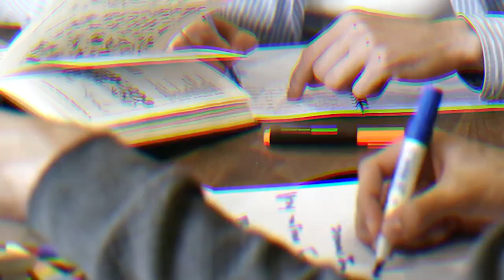The Badajoz UFO Incident (Soldiers Battle a 10 Foot Tall Alien!)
Hey Guys, I hope you enjoy this one. A famed Military close encounter with an extraterrestrial. This one was really fun to make. Let me know what video you would like to see next!